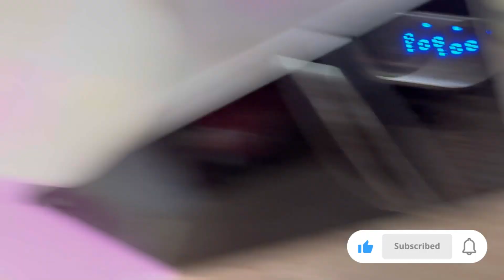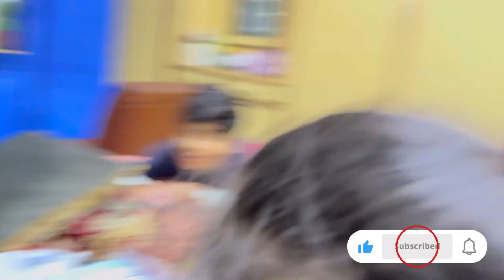SB NY MIL K GAME KHELI || ROASTING || FUNDAY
Sehrishashfaq, blogger, shoping diva,

saarimhamda:) vlogs
sehrishashfaq:) vlogs

Pakistan
India
Uk
America
Canada
UAE
USA
Flag
Azadi
Family
Vlog
Maazsafder
Saba
Farihaducky
bhai
duckybhai
vlogger
india
hindi
hindi vlog
Roasting
roast
husband
wife
husband and wife
relationship
roasted
Muneeb
Muneeb bhai
brother
ducky bhai
summer holidays
muneeb bhai vlogs
ducky bhai vlogs
baja
independence day
14 august
azadi
azadimubarak